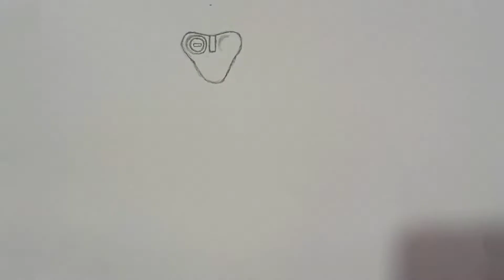how to draw grey matter from Ben 10